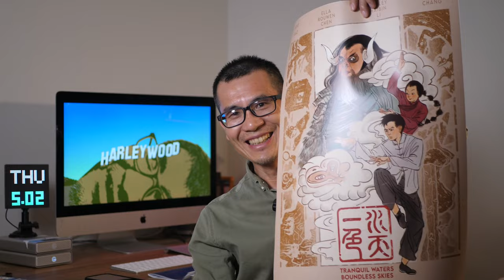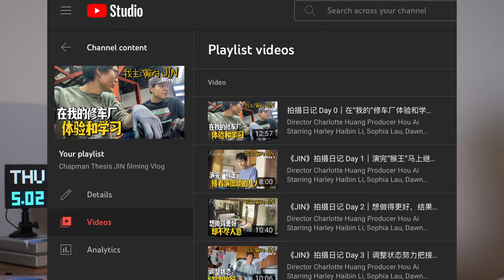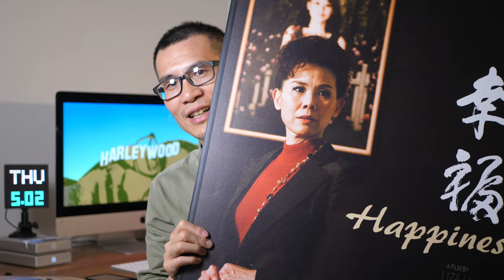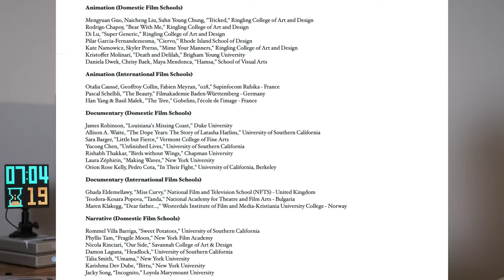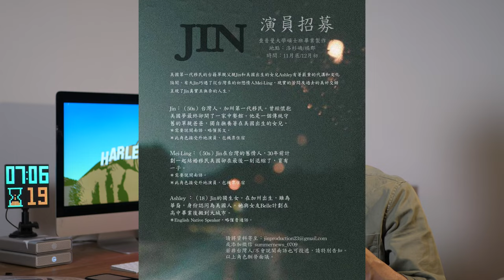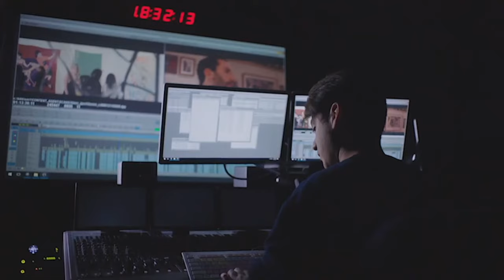真不敢相信！与她的缘分居然源于9年前...我与查普曼道奇电影学院 HARLEYWOOD哈里悟